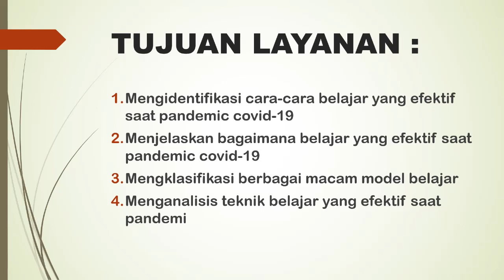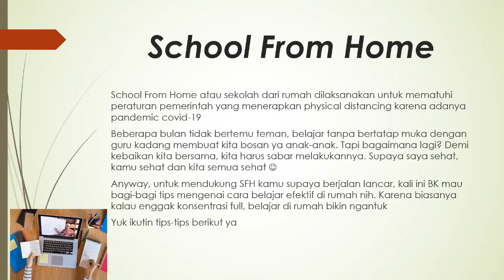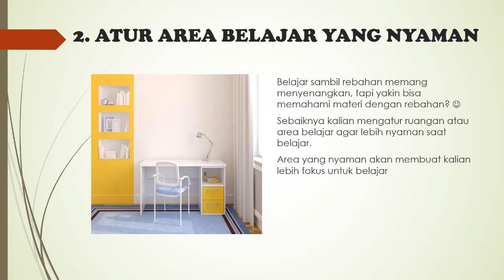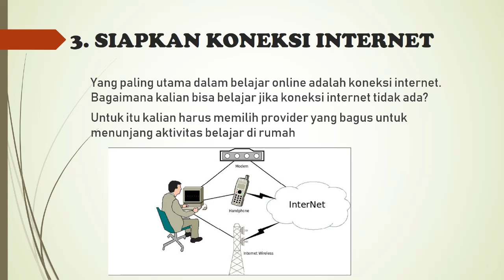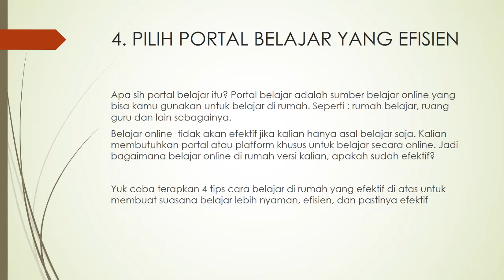Belajar Efektif di Rumah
Belajar Efektif di Rumah  Oleh Ibu Wahyu Sri Asih, S.Pd.